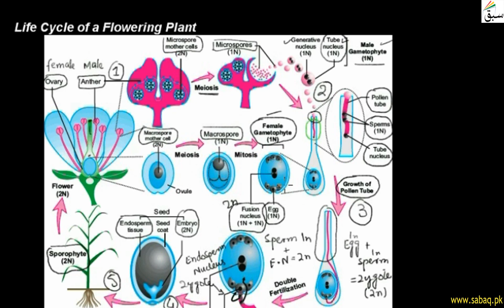Life Cycle of Flowering Plant, Biology Lecture | Sabaq.pk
Life Cycle of an Angiospermic plant, double fertilization is unique feature, sporophyte (2N)
This video is about: Life Cycle of Flowering Plant. Practice tests and free video lectures for Physics, Chemistry, Biology, Math’s, Computer Science, English & more subjects are also available at Sabaq.pk. So, subscribe to Sabaq.pk/Sabaq Foundation now and get high marks in your exams.

CLASSES WE COVER AT SABAQ.PK / SABAQ FOUNDATION:

1. KG
2. Class 1
3. Class 2
4. Class 3
5. Class 4
6. Class 5
7. Class 6
8. Class 7
9. Class 8
10. Class 9
11. Class 10
12. Class 11
13. Class 12
14. Class 13
15. Class 14
16. MCAT
17. ECAT
18. CSS

BOARDS WE COVER AT SABAQ.PK / SABAQ FOUNDATION:

1. FBISE
2. Sindh Board
3. KP Board
4. Balochistan Board
5. Cambridge

STUDY MATERIAL WE OFFER AT SABAQ.PK / SABAQ FOUNDATION:

1. Physics Lectures
2. Chemistry Lectures
3. Mathematics Lectures
4. Biology Lectures
5. English Lectures
6. General Science Lectures
7. Computer Science Lectures
8. General Math Lectures
9. Accounting Lectures
10. Statistics Lectures
11. Advance Accounting Lectures
12. Cost Accounting Lectures
13. Practice Tests
14. Physics Practical
15. Chemistry Practical